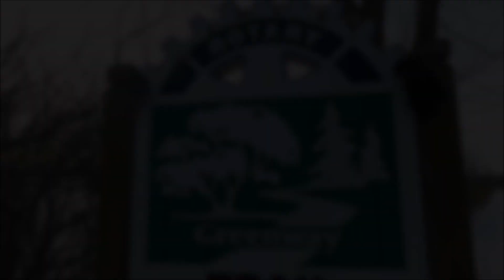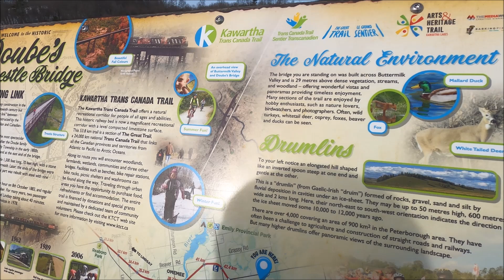Janice's White Winter Walk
Winter walk on Orange Corners Trail